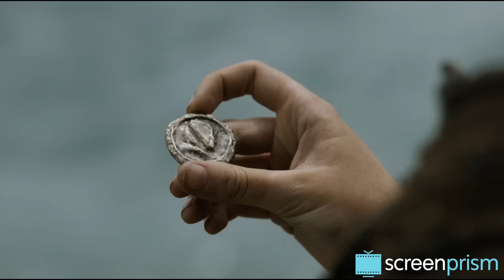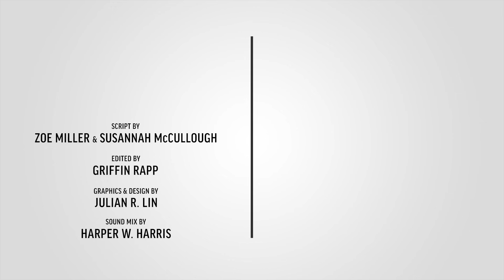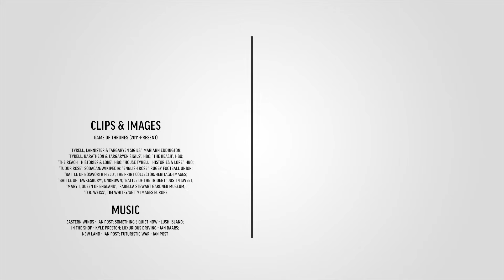Game of Thrones Symbolism: The Tyrells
We continue our series on the deeper meaning of the Game of Thrones house symbols with a look at the Tyrells.

Works Cited & Consulted:
* Martin, George R.R. "A Song of Ice and Fire." Bantam Books.
* freeguess. "An Analysis of House Words." /r/asoiaf on Reddit, 5 Jan. 2013.
* Empower Yourself with Color Psychology
* Color Wheel Pro
* Color Meanings
* Venefica, Avia. "Rose Meaning and Rose Symbolism." Whats-your-sign.com.
* "The Rose Flower: Its Meanings and Symbolism." Flower Meaning.
* "Symbolism of the Rose." International Alchemy Guild.